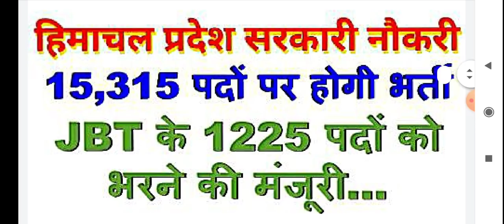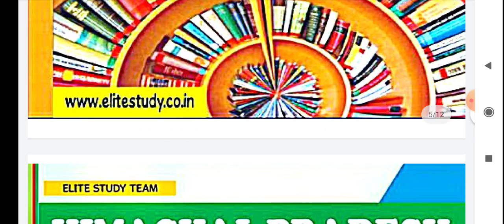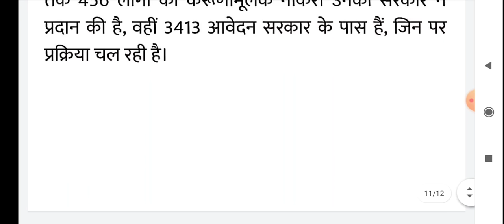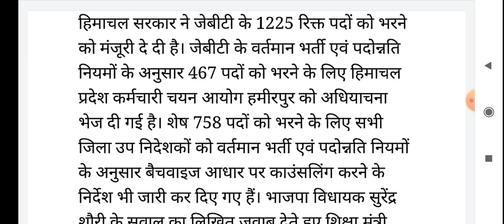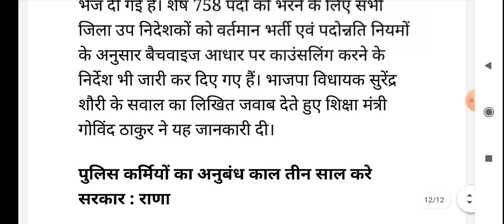HP Govt Jobs 2020 । HP Govt Recruitment 2020 ।